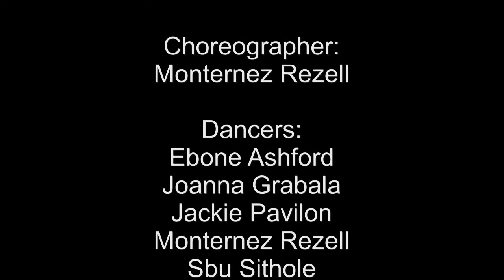MRDC "I Am Not A Robot" Winter Dance Bash 2013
I Am Not A Robot 12.21.13
Movement Revolution Dance Crew
Alliance Dance Winter Dance Bash 2013
Ruth Page Center for the Arts